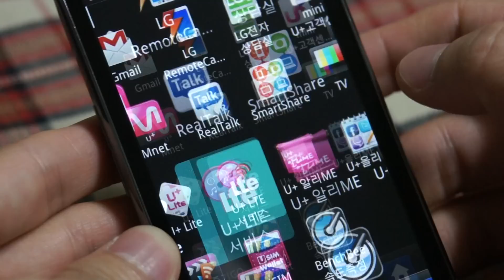옵티머스 LTE 포트리스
LTE 게임 동영상입니다.